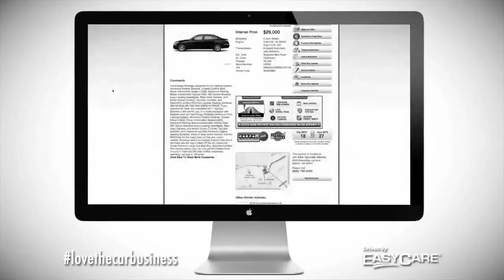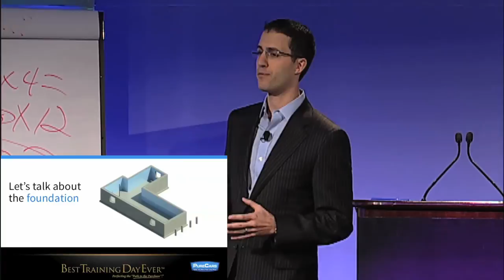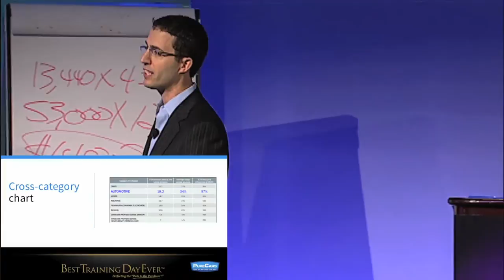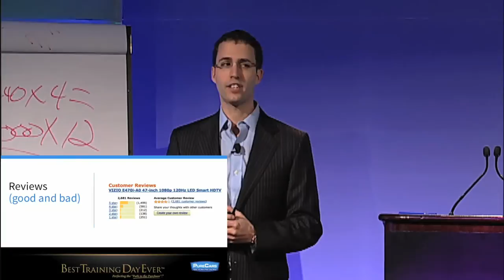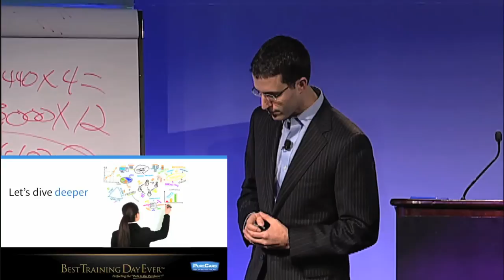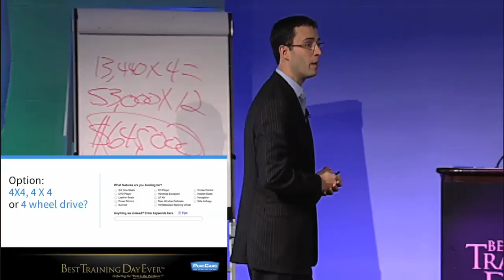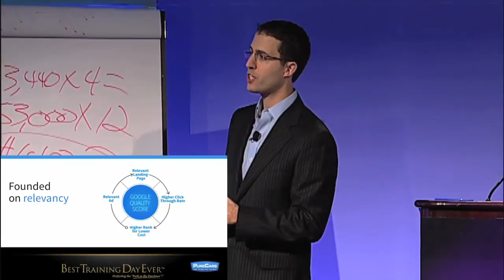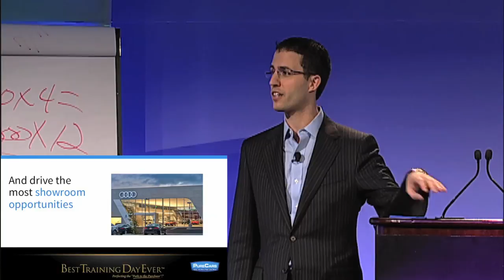PureCars CEO Jeremy Anspach - BTDE Full Presentation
Referred to as "The smartest mind in digital marketing in the automotive business." PureCars CEO and Co-Founder Jeremy Anspach presents dealers with "How to Win the Click in a Digital World." Check out the full presentation from one of the auto industry's most innovative leaders.